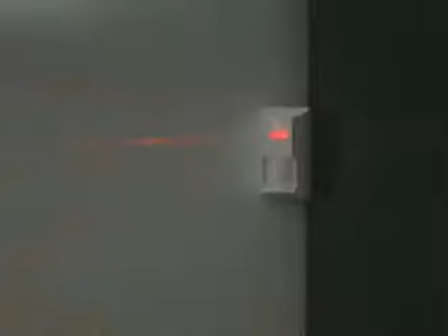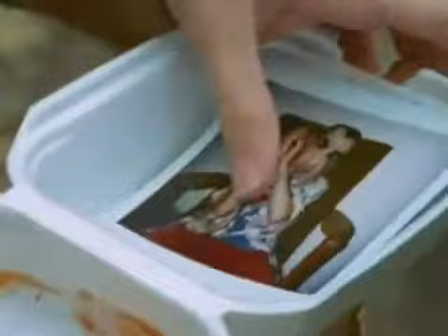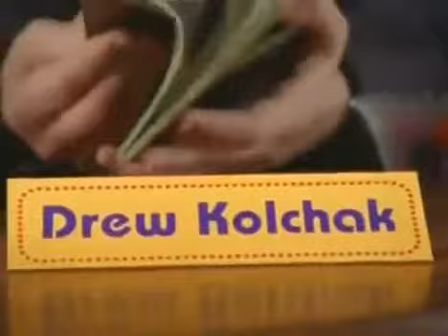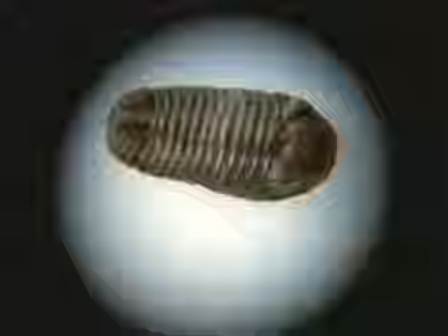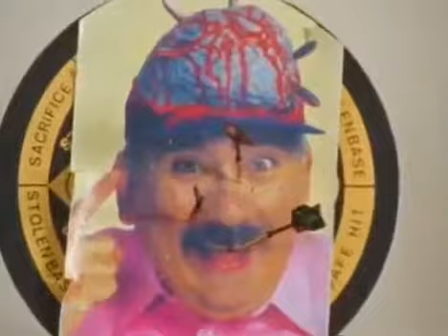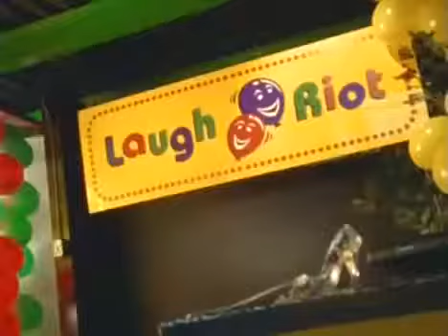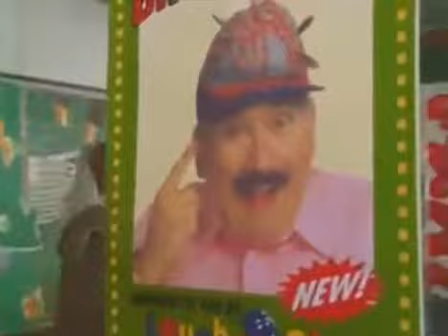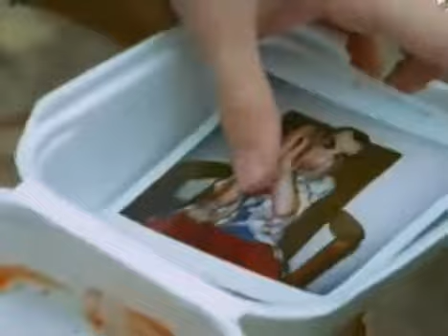Ed Sheeran - All Of The Stars [Official Video]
When Stink, the class clown, goes missing from his thirteenth birthday party everyone, including his dad, thinks his disappearance is an elaborate practical joke. Everyone, that is, except Shirley.

Official music video for Ed Sheeran's 'All Of The Stars' from The Fault In Our Stars soundtrack.